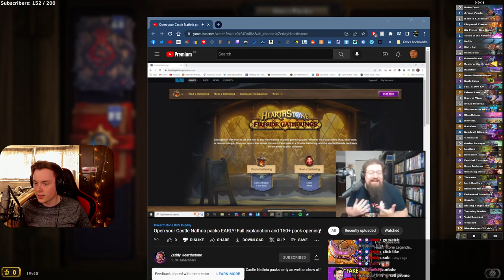Murder at Castle Nathria Pre-release Pack Opening!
Murder at Castle Nathria Pack Opening